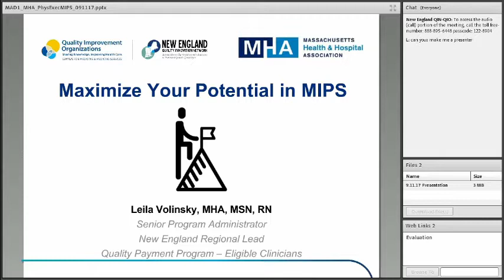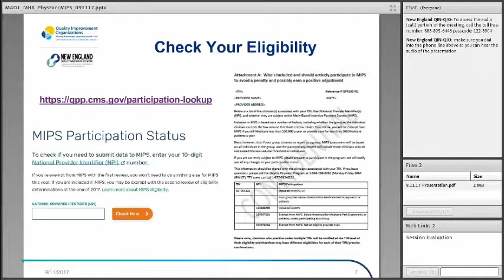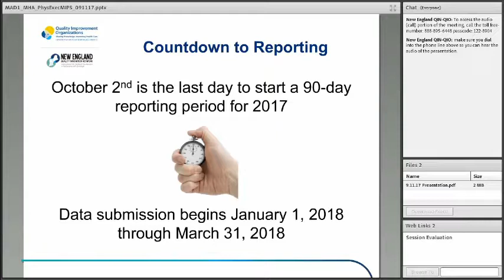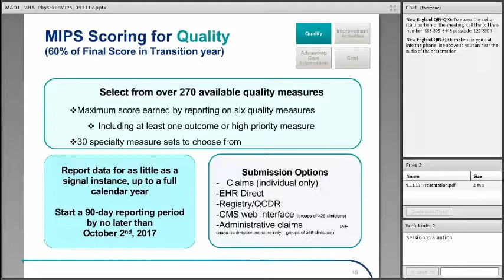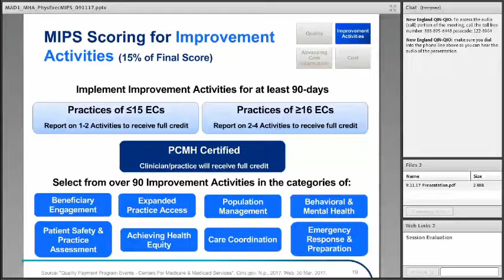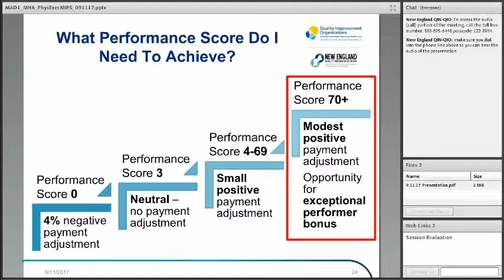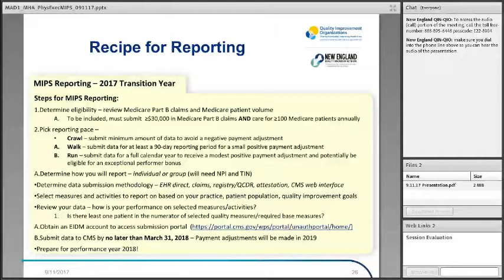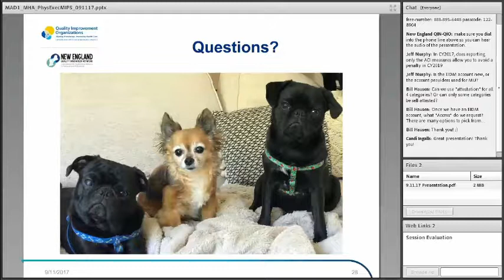MHA Webinar 9 11 17 480p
MHA Physician Executive MIPS: Maximize Your Potential in MIPS